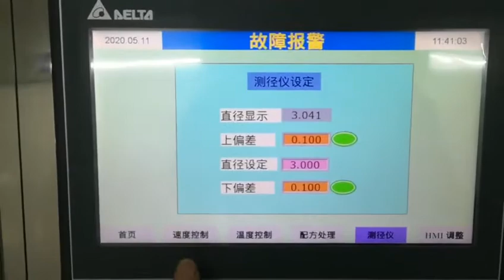Silika jel vertikal vulkanizatsiya ekstruziya liniyasi -whatsapp:8613967618405